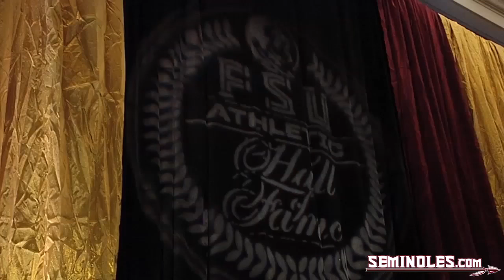FSU athletics new Hall of Fame nominees.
Recently nine former Noles were inducted into the FSU Athletics Hall of Fame.

Reporter: Alyssa Perez
Editor: Michael Fertig